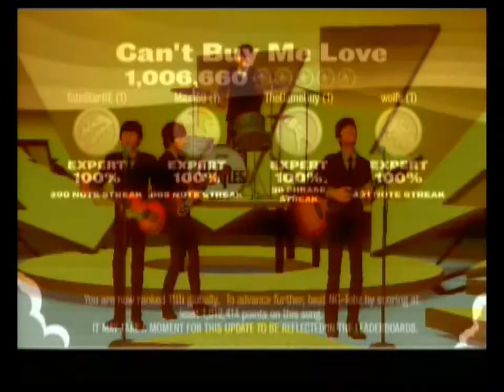Can't Buy Me Love by The Beatles FBFC #505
4 years ago on this day (9/9/09), The Beatles: Rock Band was released, so in celebration of the Fab 4's introduction to Rock Band we're having a Beatles week. 1 or 2 songs will be uploaded from today to next Monday,

Our first song is the first single released by The Beatles not to use their signature harmonies. Also upon release, the top five of the Hot 100 were filled by Beatles songs, with CBML, Twist and Shout, She Loves You, I Want to Hold You Hand, and Please Please Me, in that order. A good song, but pretty hard to sing for me. Nice to see us Wii folks finally getting some FBFCs, with the help of new member (and awesome guy) Sean. - GG